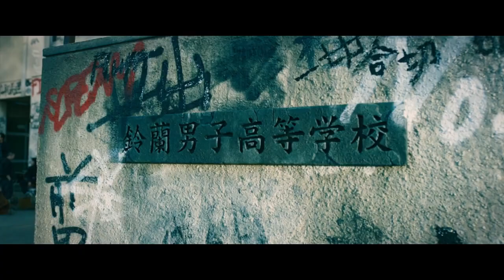NEW TRAILER!!!!! SUZURAN We never Die BALLISTIK BOYS |OST HIGH&LOW the wors X cross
official trend